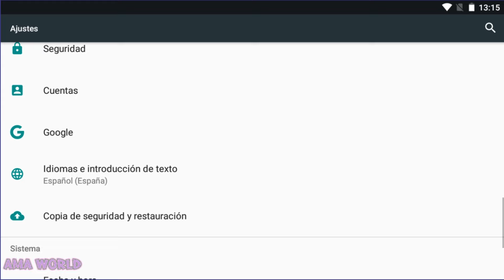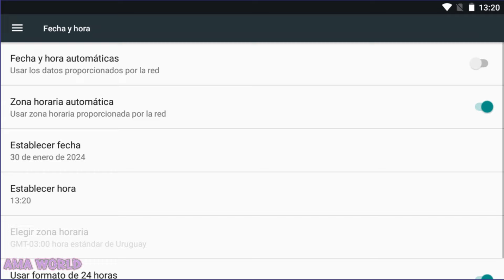TRUCO DE LA MÁQUINA DEL TIEMPO en AVATAR WORLD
Hey, Hola! Soy Amatista, más conocida como Ama. Llegó un nuevo video!
Regálame un like para más videos como este.